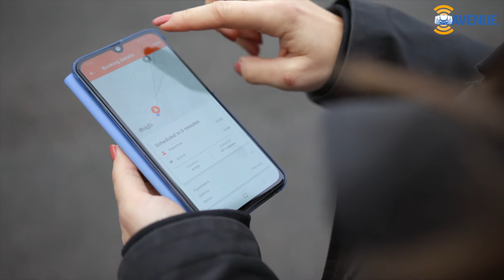Déploiement des Premiers Bus Autonomes sur demande au Monde à Genève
Déploiement et Intégration des Premiers Bus Autonomes avec de Véritables services sur Demande et de Porte à Porte au Monde par les TPG sur le site de Belle-Idée dans le cadre du Projet Européen H2020 AVENUE

Réalisé avec les technologies de NAVYA, Bestmile et MobileThinking, avec le soutien du programme de recherche et d'innovation Horizon 2020 de l'Union européenne (convention de subvention n° 769033)

Deployment and integration of the First Autonomous Buses with real on-demand and door-to-door services in the world by TPG at the Belle-Idée site in the scope of the H2020 AVENUE European project

Made real with technologies from NAVYA, Bestmile and MobileThinking, with the support of European Union’s Horizon 2020 research and innovation programme (grant agreement No 769033)